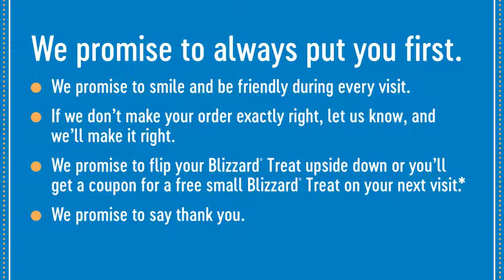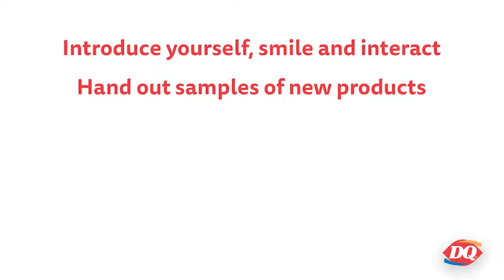Fan First Service